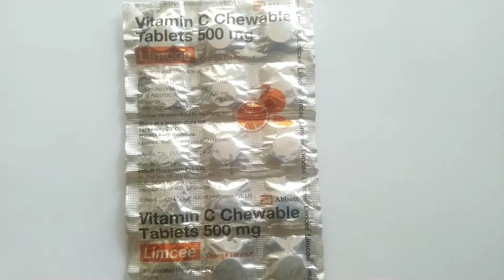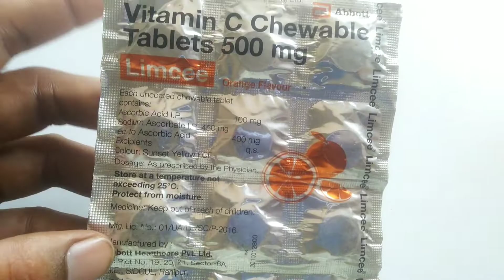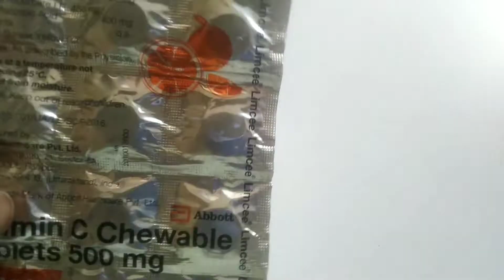Limcee Tablet 500 | Vitamin C Chewable tablets Benefits Action side-effects in hindi | Medicine gyan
Limcee Tablet 500

Composition-Each tablet contains
Ascorbic acid-100mg
Sodium Ascorbate-450mg eq.to Ascorbic acid-400mg

Manufactured by Abbott healthcare Pvt.Ltd.

Benefits
Maintain health of
Skin
Teeth
Bones
Cells
Immunity
Iron absorption

Side-effects
Nausea
Vomiting
Diarrhea
Stomach pain